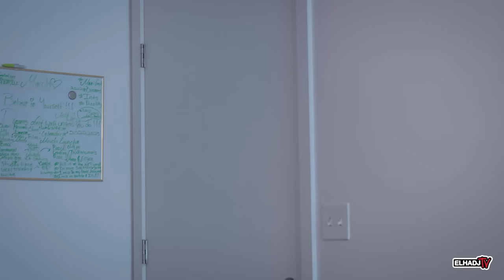Love & Betrayal | Short Film